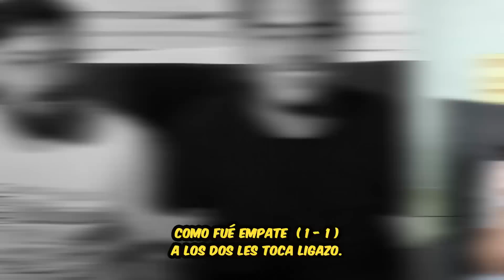Ligazos Challenge // Escudos de fútbol con Ruby // Wereverwero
Y si te gustan los videojuegos este es mi canal de gaming.